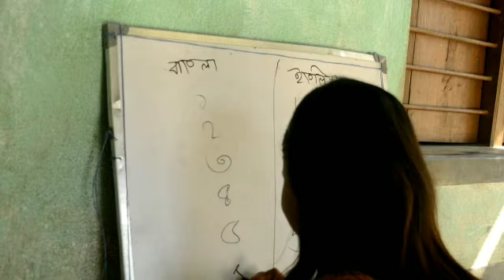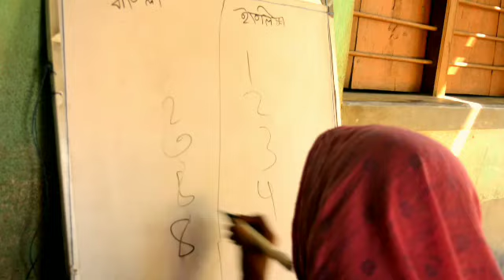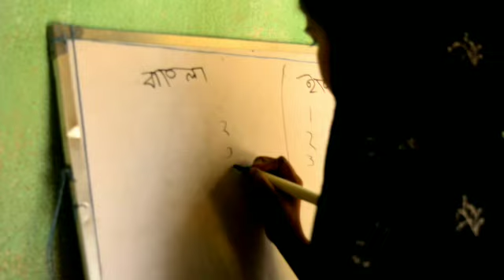নতুন খেলা ।গ্রামের নতুন খেলা।12 April 2023